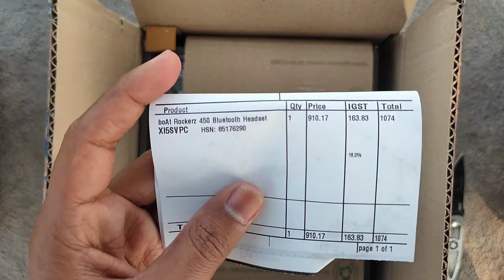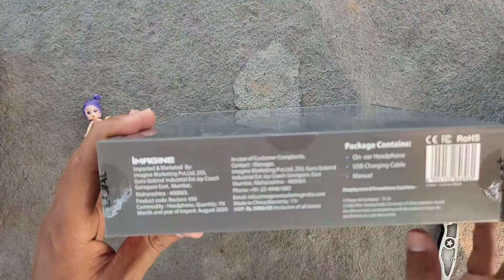Boat Rockerz 450 Wireless Bluetooth Headphone Unboxing Telugu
Buy and check link

boAt Rockerz 450 Bluetooth Headset

       I will give more updates for you

My channel Instagram link

Narahari channel telugu
Tech news,unboxing and reviews